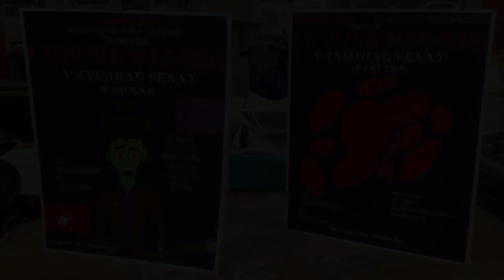Impure Bloods Vanishing Penny Part One